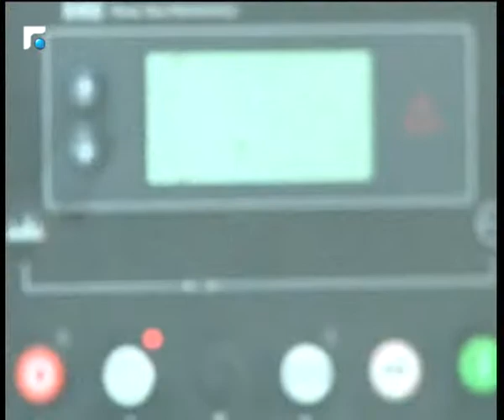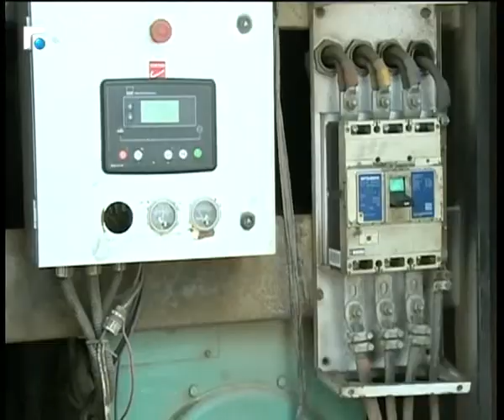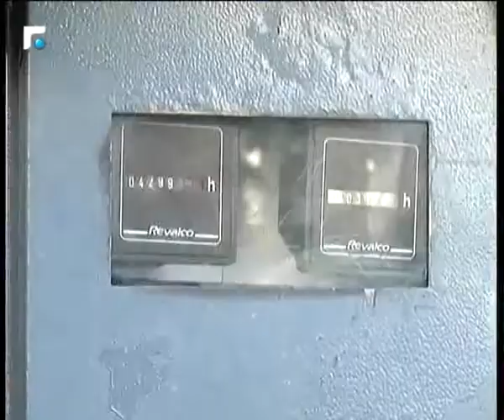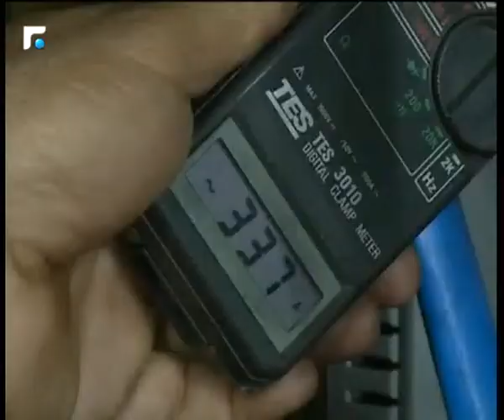Inter-views 04/10/2018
Inter-views

Inter-views is a political talk show, hosted by Mohammad Zainab, that captures and analyses the latest political happenings and host the most influential and renowned Lebanese politicians and leaders.    Uploaded Wednesday at Night.   Facebook Twitter